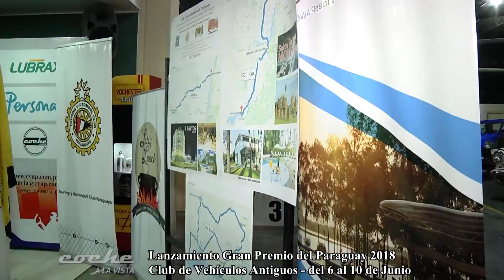Lanzamiento Gran Premio del Paraguay 2018 - CVAP - Clip y Notas